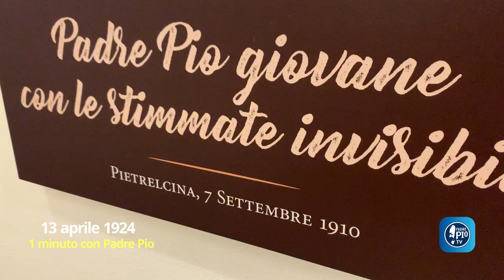Il frate che pagò con l'esilio il mancato trasferimento di Padre Pio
Il 13 aprile 1924, Padre Luigi d’Avellino, vicario provinciale della provincia religiosa di Sant'Angelo Foggia dal 23 febbraio al 15 aprile 1924, scrisse da Roma a Padre Pio a Pietrelcina. Il Sant’Uffizio, in quei giorni, attraverso la curia generale dei cappuccini, prese un provvedimento nei confronti di Padre Luigi che sostituiva il provinciale padre Pietro da Ischitella morto, a soli 44 anni, il 23 febbraio.